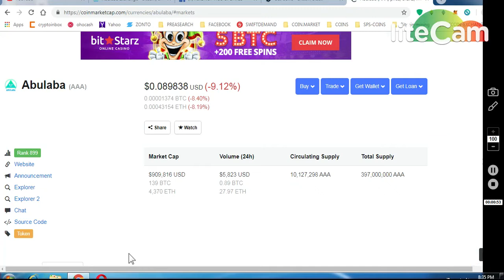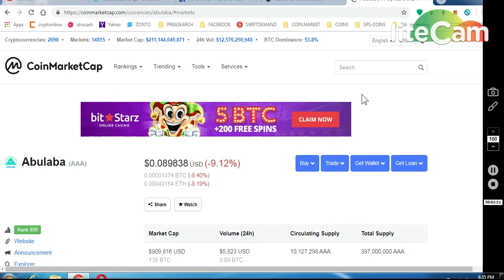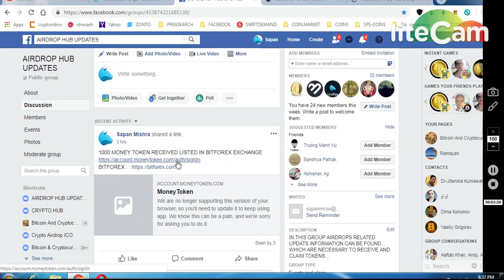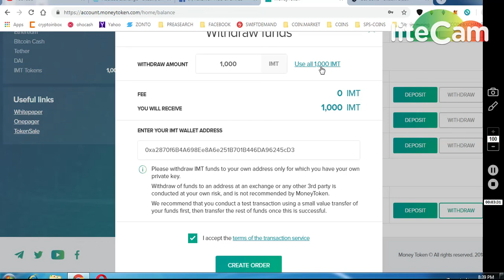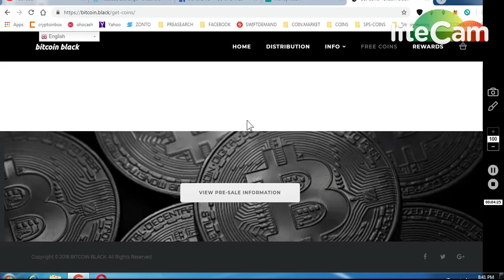ABULABA (300~AAA) WORTH (150-300)$ || *MONEY TOKEN RECEIVED *3600 BITCOIN BLACK AIRDROP WORTH 36$.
11) BINANCE STOP LOSS HINDI || BINANCE एक्सचेंज पर स्टॉप लोस